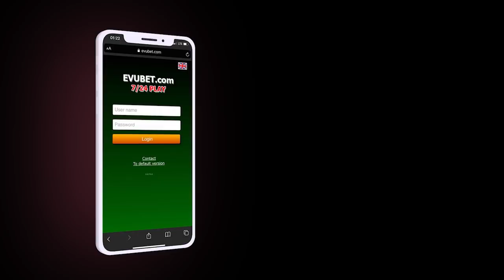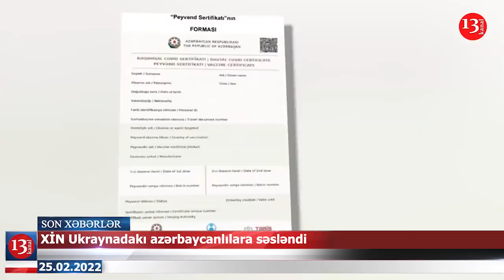Dünya bankı Ukraynaya dəstək verəcək; "Türkiyə boğazları hərbi gəmilər üçün bağlanmalıdır"-SƏFİR